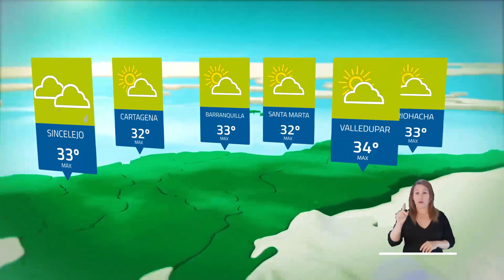Pronóstico del tiempo - Tarde martes 29 de marzo 2022